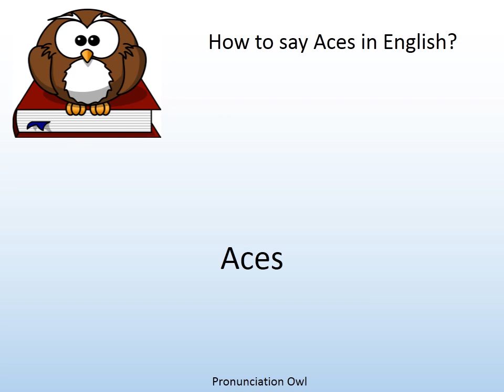How to say Aces in English? - Pronunciation Owl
How to say Aces in English? Learn the pronunciation of Aces!